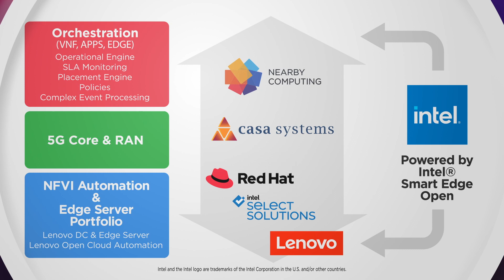Lenovo Delivers Artificial Intelligence at the Edge to Drive Business Transformation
Lenovo and Etisalat are working to build a new 5G Edge-in-a-box solution which will enable the rapid rollout of 5G connectivity for a wide range of edge-of-network deployment scenarios. The 5G Edge-in-a-box solution is expected to be a game-changing solution for telecoms companies, enabling them to quickly deploy 5G communications to support demand for new use cases such as Smart Cities, IoT and Industry 4.0, temporary events and outdoor locations, public and private safety networks and more. The solution will mean that locations can be quickly connected to 5G, either on private networks or fully integrated with Etisalat´s packet core network, to provide fast, high bandwidth, low-latency connectivity required by the latest technology solutions and concepts. The 5G Edge solution, which has been developed with Lenovo, Casa Systems, Nearby Computing, and Red Hat, includes full capabilities for disaggregated, virtual radio access network (vRAN) and Multi-Access Edge Computing (MEC) deployable in a variety of scenarios, from Non-Public Mobile Networks (NPM) to Etisalat´s Edge and hybrid clouds. Lenovo provides its unique, comprehensive portfolio of Data Center and Thinksystem Edge Servers to the 5G Edge-in-a-box-solution, as well as Lenovo Open Cloud Automation (LOC-A), a cloud infrastructure deployment and management solution that will rapidly deploy, optimize and manage NFV cloud infrastructure for bare metal servers, containers and VMs. LOC-A will provision Red Hat OpenShift, the industry’s leading enterprise Kubernetes platform, as a common platform enabling portability of workloads and consistency of performance, operations, and reliability across hybrid environments.